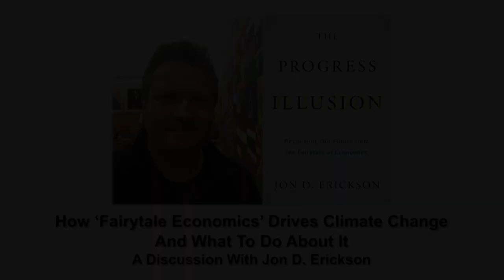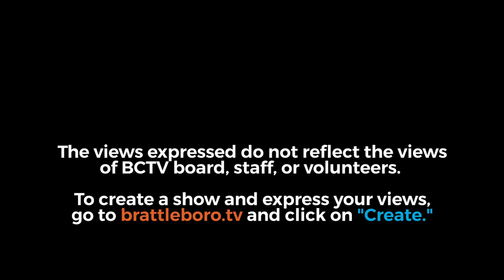Climate Emergency Book Series: Jon Erickson 4/20/23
“I’m convinced that economics as currently taught and practiced will ensure a planetary path to ruin,” economist and author Jon D. Erickson says. He explains why and what must be done in his newest book The Progress Illusion: Reclaiming Our Future from the Fairytale of Economics (Island Press, December 2022) at 118 Elliot, 118 Elliot Street, Brattleboro, Vermont.

The talk is part of 118 Elliot and Everyone’s Books Climate Emergency Book Series featuring engaging authors who discuss the reality of climate from varied points of view. Next up is Thursday, May 11, 2023, when author Chuck Collins will speak about his debut novel Altar to an Erupting Sun (Green Writers Press, May 2023), a near-future story of people in the Brattleboro area facing climate disruption in the critical decade ahead.